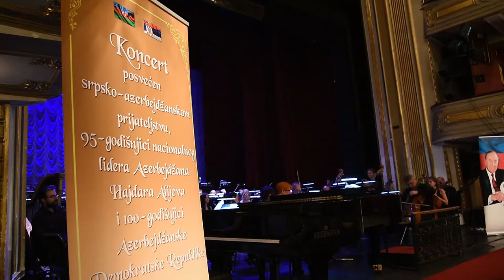100th Anniversary of the Democratic Republic of Azerbaijan